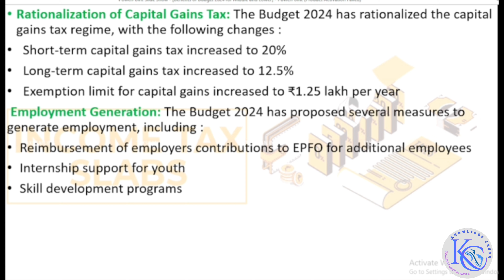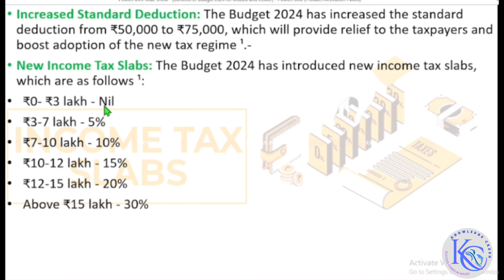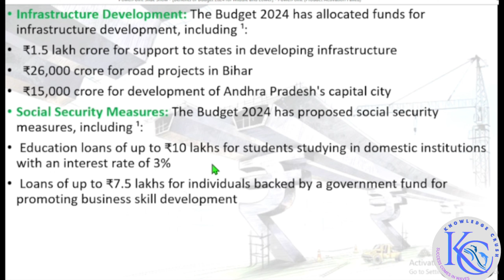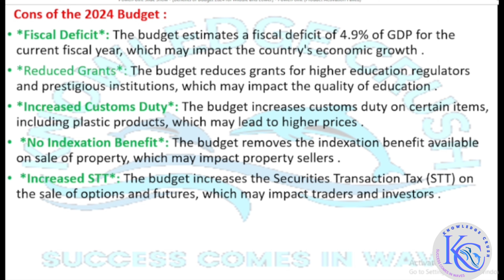Union Budget 2024 | Benefits | Middle Class and Lower Class